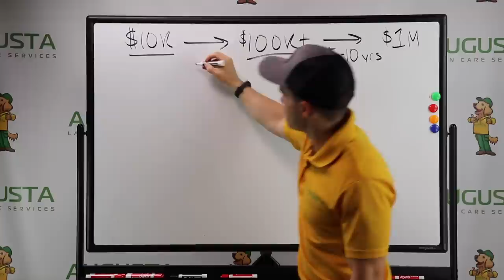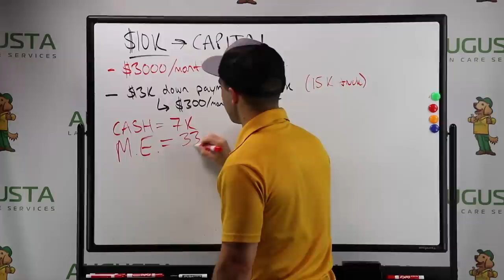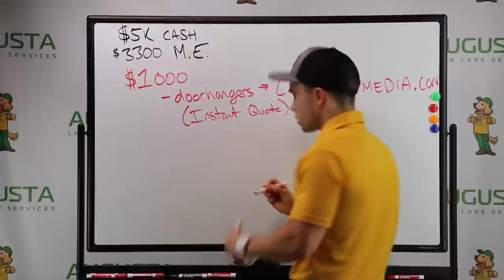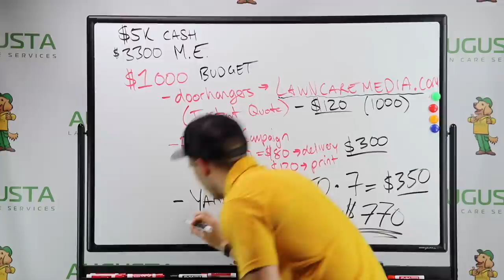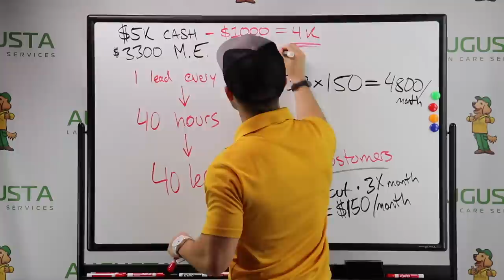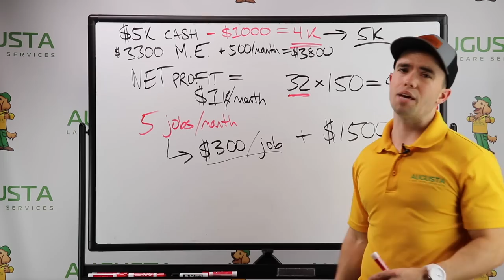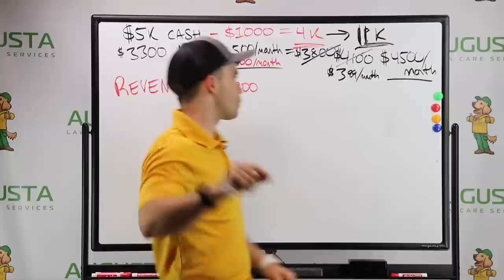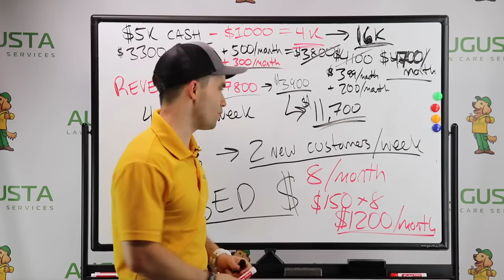How to Build a $100K+ Lawn Care Business in ONE YEAR!